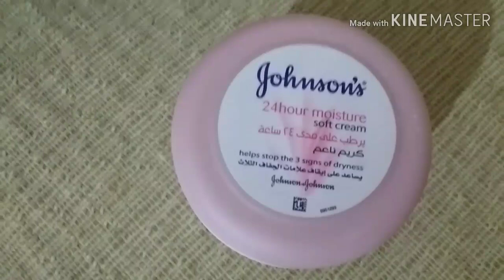Lifestyle Monsoon hacks#Monsoonhacks2019#Pakistani vlogs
Ginger/onion oil